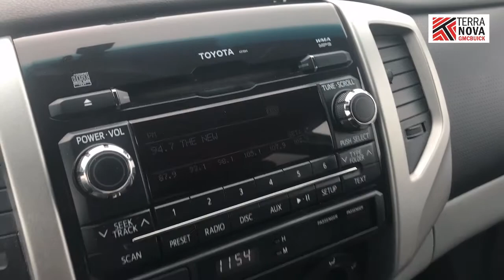USED 2012 TOYOTA TACOMA | Stock # 190162A | St. John's, Newfoundland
Stock # 190162A